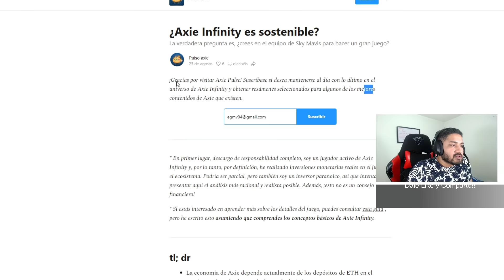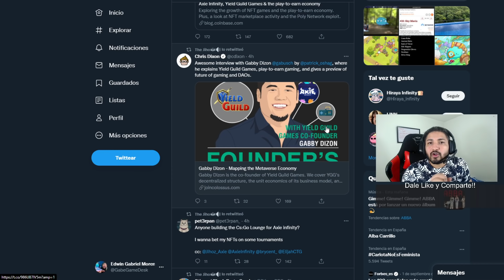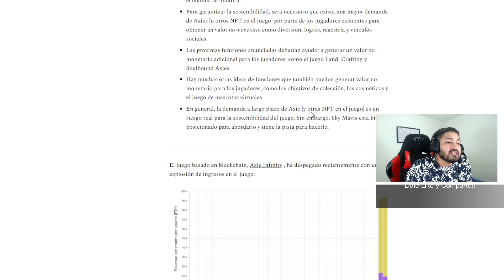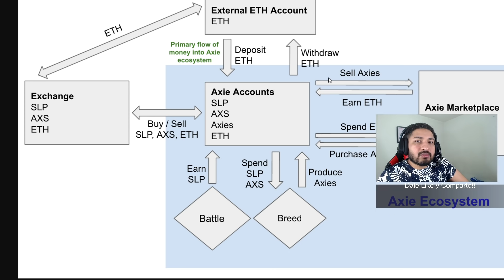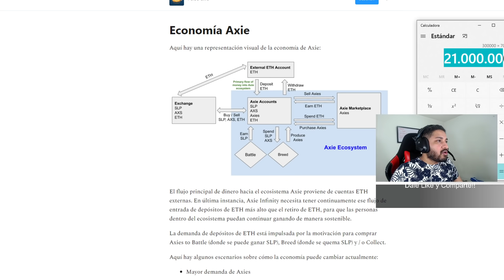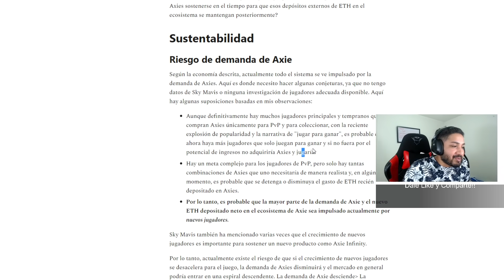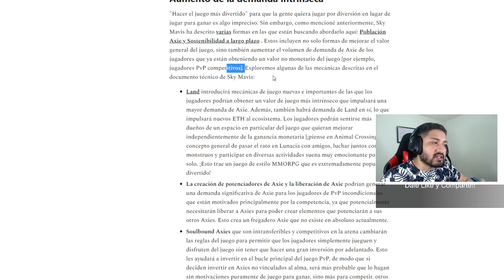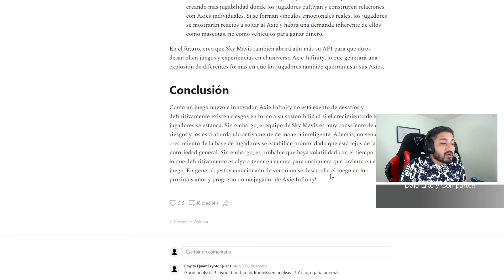Cuanto DURARÁ Ep 3 Axie Infinity La ECONOMÍA del Proyecto a PROFUNDIDAD! Las Venas del Proyecto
Cuanto DURARÁ Ep 2 Axie Infinity La ECONOMÍA del Proyecto a PROFUNDIDAD! Las Venas del Proyecto

Las venas de Axie Infinity son lo que mantienen vivo al proyecto, y es donde tenemos que Mirar antes de hacer la inversión, si vamos a todas en este proyecto debemos conocer sus altibajos y decidir a partir de allí si Axie Infinity es nuestro proyecto y en el cual deseamos invertir nuestro tiempo y Dinero,